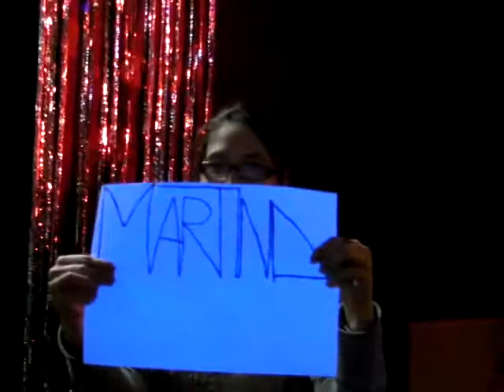laia's wild piece.MP4